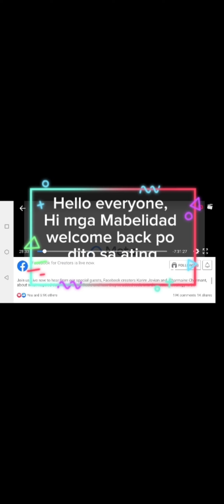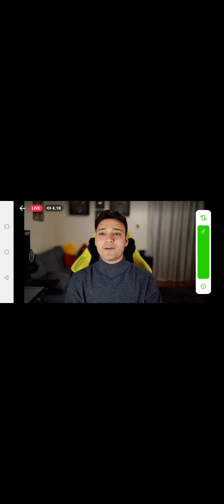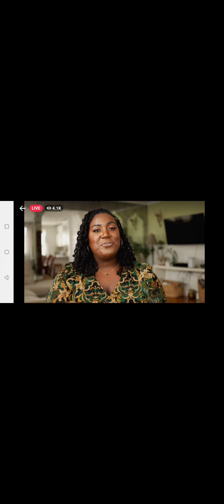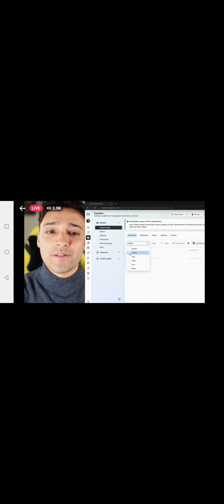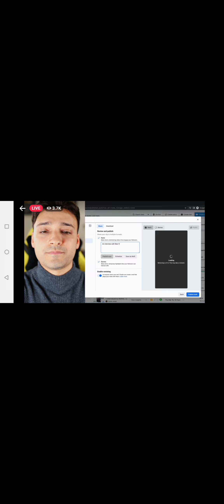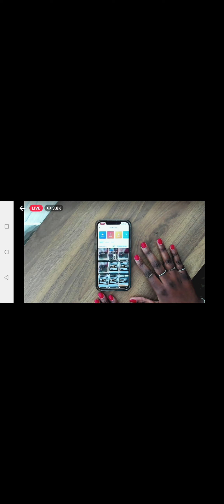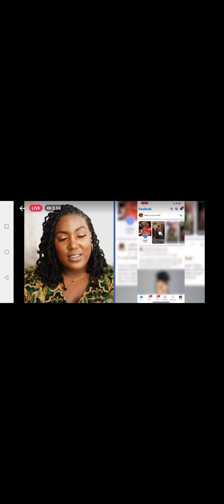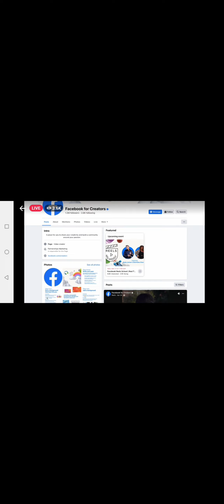Part 2 Creating Facebook according to Experts | Mabelidad Vlogs